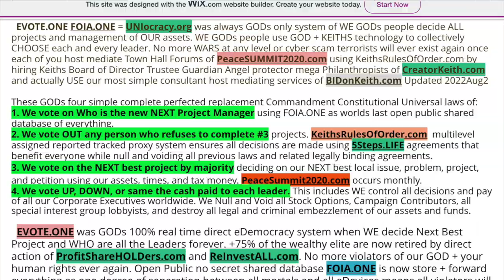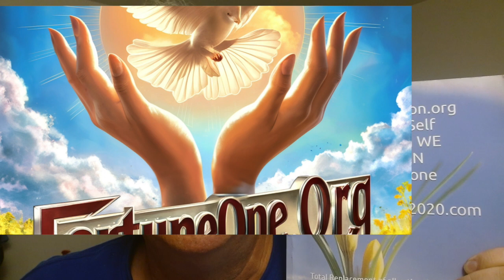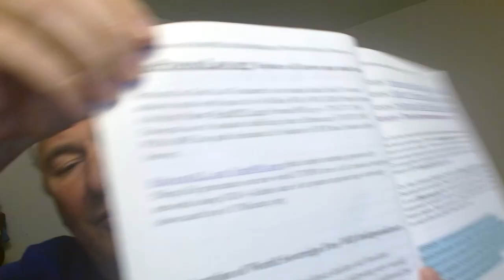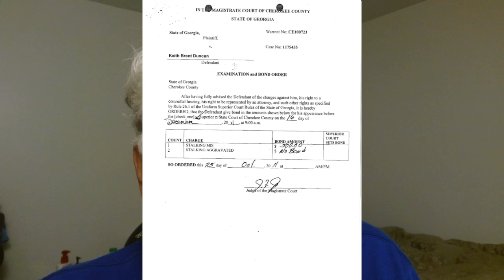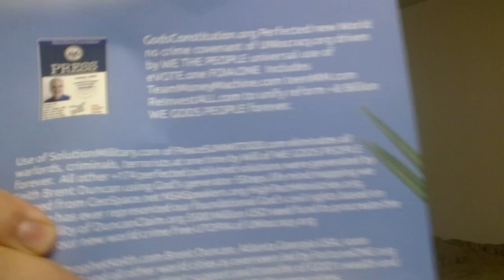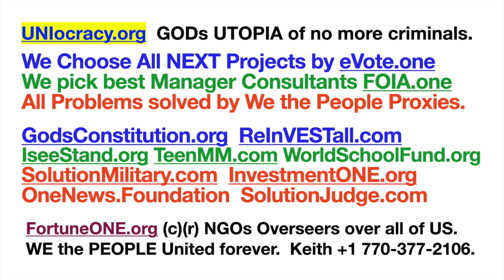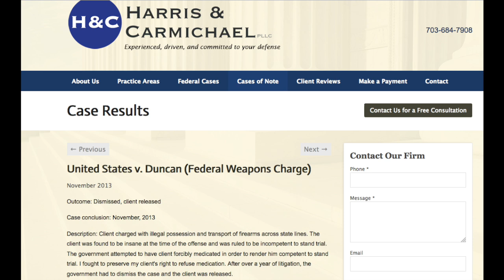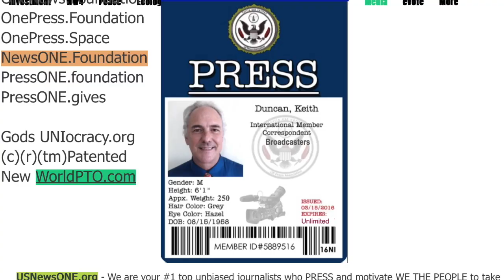#1201 UNIocracy.ORG @BuiltByKeith FortuneONE.org 2024Aug6 Crime Free utopia GodsConstitution.org All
2024 Aug 6. USNewsONE.org CEOkeith.org Duncan is your only #1 New World Leader Overseer sent by GOD IID 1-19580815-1 Integrity @Nitesh_chavan-07 Unification Forever by only GOD and Keiths Evote.one FOIA.one equality UNIocracy.org
  WHO do you actually TRUST and KNOW to protect Keiths life today while commanding PRESS and USA GOV OUR officials actually FIND, SEIZE, CONVICT all free roaming criminal terrorists using Keiths SolutionJudge.com SolutionLawEnforcement.com complete perfected Replacement methods of open public technology and patents.

#1183 BuiltbyKeith.com Lifetime FOCUS with YOU is to destroy all criminal $ warlords forever.

#1183 GOD sent KEITH alone to UNIFY each of YOU one final time. The Worst criminal terrorists are known as LUCIFER PIRATES who steal, lie, hide, and recruit all others to depopulate our communities of honest integrity enforced Sovereign Free WILL market barter citizens of KEITHs UNIocracy.org #1183  BuiltByKeith duncanClaim.org
#1183 Pirates of high corporate works are the worst cyber criminal terrorists in world Gods history. All can easily see and fully agree by taking ACTIoN today !!! DuncanClaim.org $500 million usd class action legacy miscarriage of fakers at Justice Supreme court ruling levels is showcased oct 25, 2021 at

#1182 BuiltbyKeith Bam Bam uNIocracy.
and Direct fund our Board of Trustees $1,000 per day in exchange for shares of registered common stock known was ProfitshareHOLDers.com new world unification standard. Facebook: ..others..

 —Chapters—
01:00 who do you know to protect Keith today?
02:00 UNIocracy.org was Gods answer
03:00 solutionManifesto.com is perfect
04:00 total SolutionPeace.org is your self salvation
05:00 PeaceSUMMIT2020.com commands NO more WARS.
06:00 SolutionMilitary.com only National GUARD worldwide.
07:00 TeamMoneyMachine.com new world re education workshops.
08:00 NO more crime SolutionLawEnforcement.com
09:00 GodsCrusade.org no more religious fool zealots.
10:00 GodsConstitution.org eliminates ALL mad man made laws for ever.
11:00 FortuneONE.org megaBillionaires were always your #1 only Overseers.
12:00 NO more underground criminals FOIA.ONE
13:00 No political parties ever again.
14:00 Who do you know to PROTECT keiths life today?

Keith has openly testified everything about everyone and hereby commands each of you do the sane same.

SolutionPeace.org evote.one profitShareHOLDers.com.

Gods plan of tribal Revolution back to clan total caretaker caregiver host mediation engineered system using peacesummit2020.com perfected by God and prophetKeith.com
KeithsRulesOfOrder.com solutionManifesto.com singularity Foia.one new world replacement Constitution.
Reverses course of Lucifer agenda so you my most be-loved people will finally destroy all Lucifers who prey on our meek and mild children, women, elderly, and disabled. Our elite billionaires and MilkAnaires are the root cause of all mass poverty since the dawn of civilized man Be great if someone, Actually any single one of my 7.9 billion Gods children, would actually pay attention to what I delivered in person. How to unify each of you under one non gov , non religious engineered system of uniocracy,org.

Must of you way too busy selling to other sellers mLm Ponzi anxiety ancient Charles Sell system.

  We require $1,000 usd per day from our top corporate executives worldwide to complete unification of each independent community from the worst broker corporate executives who use our assets to preselect our officials and then use lobbyists to pass all laws to feed the first families all top mLM Charles Ponzi cyber criminal first of our profits. All will destroying ones like prophetKeith.com who were always sent by God to use common sense and emerging technology to advance our human race finally to explore rest of aGods universe known as open space.

Yes. I am creatorkeith.com duncan USA uniocracy.org headquarters of givingPledge.space to show +8.1 billion GODs people how to own control your world loaned assets sent by God. Send all to use Peacesummit2020.com to focus your community on next best project.

    Proof final time I was severely viciously brutally assaulted and stalked oct 16, 2018 when criminally illegally detained 5.5 weeks GA regional mental medical hospital Hell jail by orders of Robert Dee Rose and berry vic sic Reynolds to remote murder me by forced SolutionDrugs.com to render me unable to lead your world into uniocracy.org open free world sovereign citizenship by joining uniocracy.org and direct fund supporting us back so we can collectively receive Gods returned pirates assets worldwide once and forever.